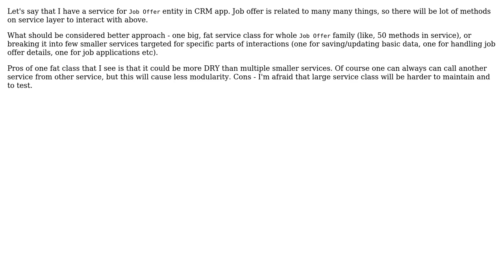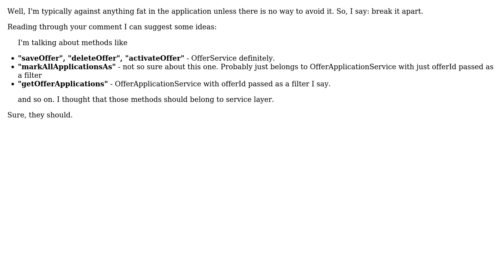Software Engineering: Service layer - fat service classes? (2 Solutions!!)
Software Engineering: Service layer - fat service classes?

With thanks & praise to God, and with thanks to the many people who have made this project possible! | Content (except music & images) licensed under CC BY-SA | Music | Images & others | With thanks to user Vladislav Rastrusny user ngm user ex3v and the Stack Exchange Network Trademarks are property of their respective owners. You are responsible for your own actions.